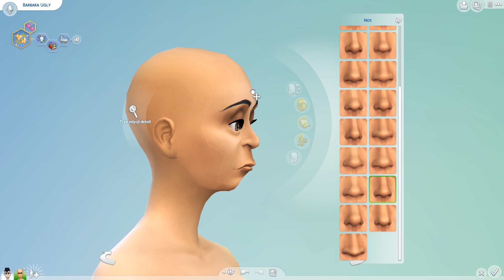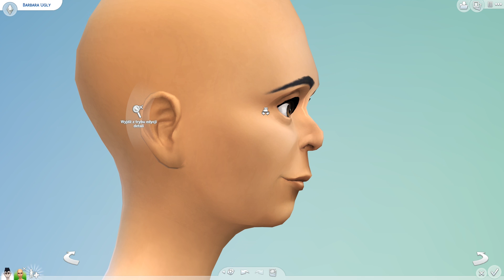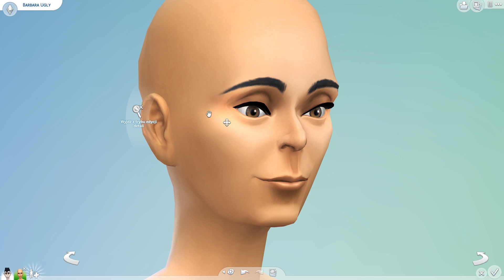🤣 The Sims 4 Ugly to Beauty CAS Challenge w/ Undecided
► Kupuj na G2A z kodem ESSEN